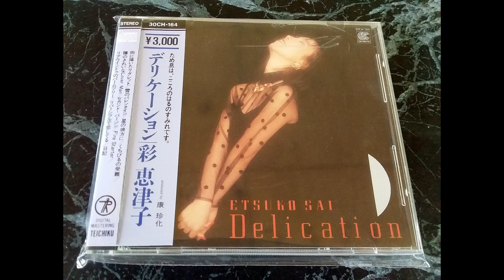Etsuko Sai – Delication (full album)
• 본 영상으로 수익을 창출하지않습니다.
• この動画では収益化しません。

By posting this here I intend no malice to any of the aforementioned individuals/groups/companies.
I'll take immediate action in removing the content from this channel.